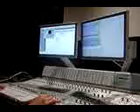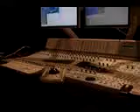IceDude THE MAKING OF "BOYCUTZ"!!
MYSPACE.COM/ICEDUDE06